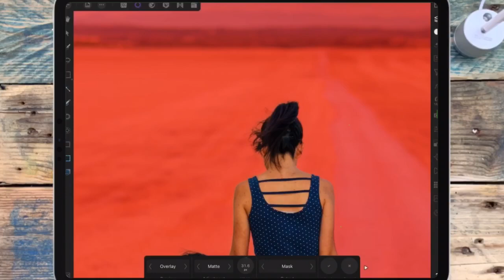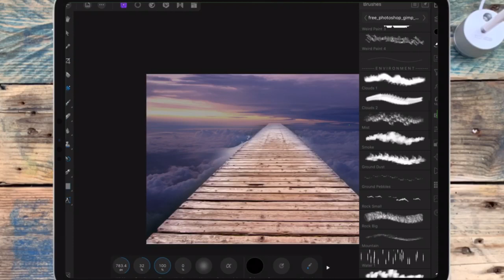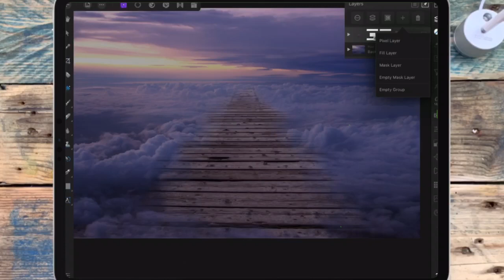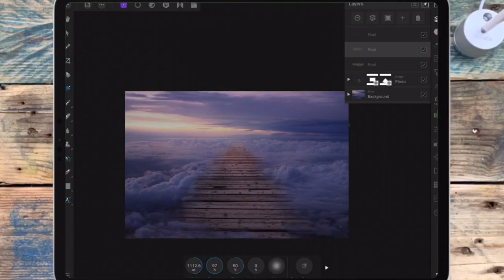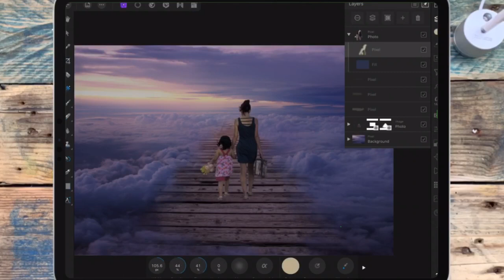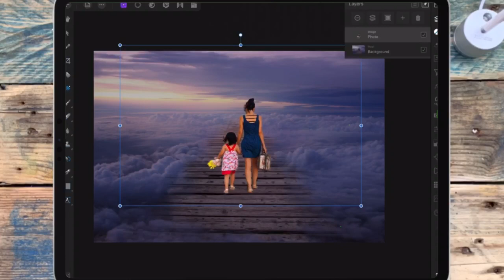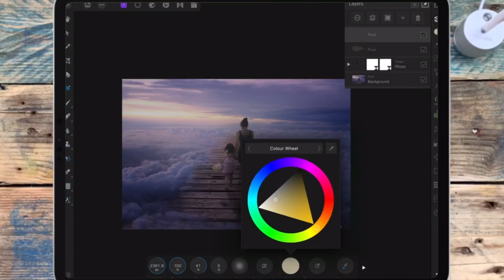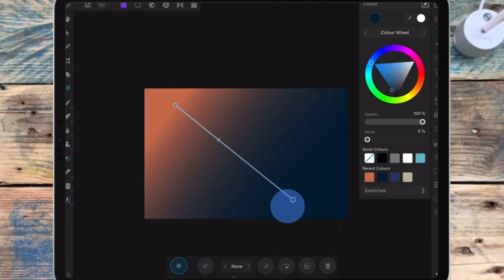iPad art | Affinity photo iPad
?sub_confirmation=1

I couldn’t find the picture of the woman and child walking, so I’ve tried to find some similar ones/ ones I thought might look nice